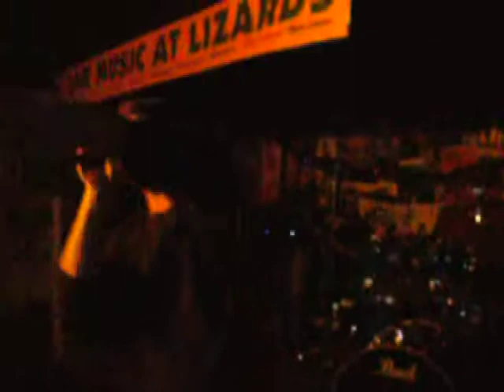War Torn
shadowbox original war torn dedicated to our soldiers